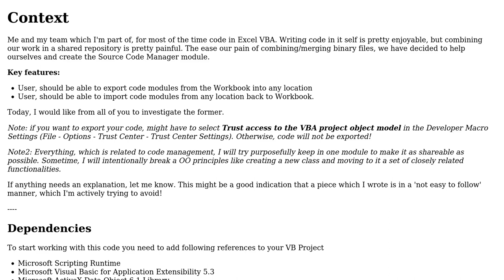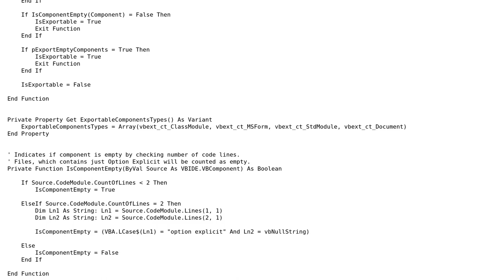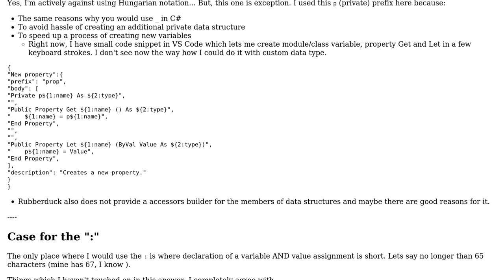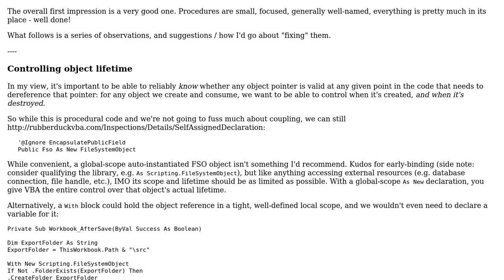Code Review: Source Control and custom VBA Code Exporter (2 Solutions!!)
Code Review: Source Control and custom VBA Code Exporter

With thanks & praise to God, and with thanks to the many people who have made this project possible! | Content (except music & images) licensed under CC BY-SA | Music | Images & others | With thanks to user Mathieu Guindon user FlameHorizon and the Stack Exchange Network Trademarks are property of their respective owners. You are responsible for your own actions.